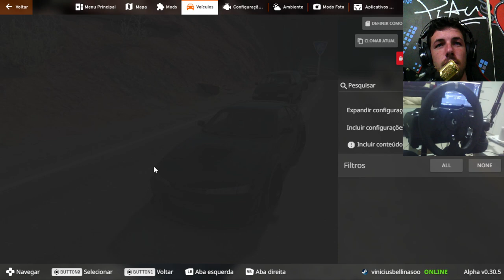S14 - COMO É A PILOTAGEM DESTE CARRO E SUAS VARIÁVEIS :BeamNG.Drive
Será que este Mod vale a pena ??? Descubra neste vídeo.